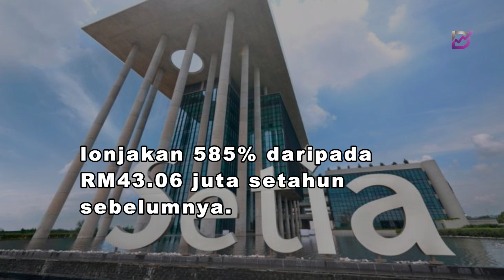Untung bersih SP Setia pada 2QFY24 melonjak lebih RM295 juta hasil penjualan tanah di Johor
SP Setia Bhd mencatatkan untung bersih sebanyak RM295.03 juta pada suku kedua tahun kewangan 2024 (2QFY24), lonjakan 585% daripada RM43.06 juta setahun sebelumnya.

Dalam pemakluman kepada Bursa Malaysia, pemaju hartanah itu mengumumkan pendapatan RM1.49 bilion pada suku dalam tinjauan, peningkatan 58% berbanding suku kedua FY23 yang berjumlah RM942.71 juta.